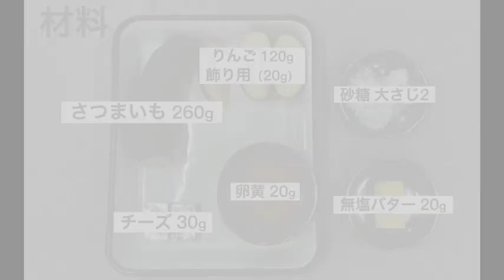山口県立大学看護栄養学部栄養学科「お弁当の日プロジェクト」～アップルスイートポテト～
お弁当の日プロジェクト　レシピ集第３弾
地産地消をテーマに、山口県産の食材を使って調理したレシピ集です。